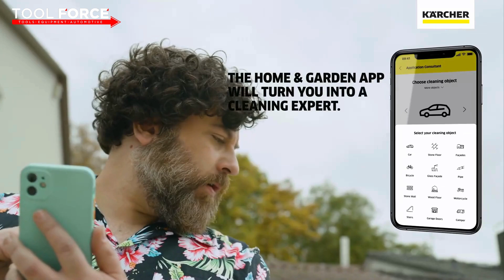Karcher K4 Power Control High Pressure Washer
Features

-Easily adjust the pressure from one surface to another using the display on the trigger gun for three different settings
-Aluminium Telescopic Handle Can be Extended For Transport and Retracted Again For Storage
-The machine's Plug 'n' Clean system applies detergent as you clean for maximum efficiency

Comes With

-High-pressure gun: G 160 Q Power Control Gun
-Vario Power spray lance
-Dirt Blaster spray lance
-High-pressure hose: 8 m
-Adapter garden hose A3/4"

Specifications

Current type (V/Hz): 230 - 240 / 50
Pressure (bar/MPa): 20 - max. 130 / 2 - max. 13
Flow Rate (l/h): Max. 420
Area performance (m²/h): 30
Water feed temperature (°C): Max. 40
Power rating (kW): 1.8
Power Cable (m): 5
Colour: Yellow
Weight without accessories (kg): 11.5
Weight incl. packaging (kg): 16.1
Dimensions (L × W × H) (mm): 402 x 306 x 588